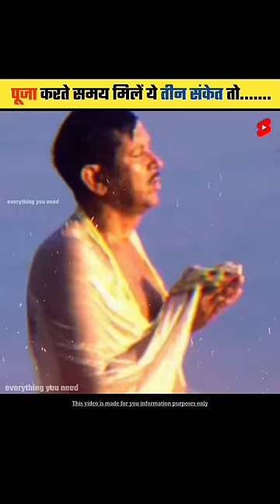पूजा करते समय मिले ये तीन संकेत तो समझजाना | Signs of successful worship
Related Tags And Queries:

puja karte samay mile ye teen sanket to samajh jana
puja safal hone ke sanket
7 sanket puja safal hone ke
pooja safal hone ke sanket
divya shakti ke dwara puja safal hone ke sanket
eshwari sakhiyon ke dwara puja safal hone ke sanket
recommend, signsofsuccessfulworship, pujasafalhonekesanket, everythingyouneed,